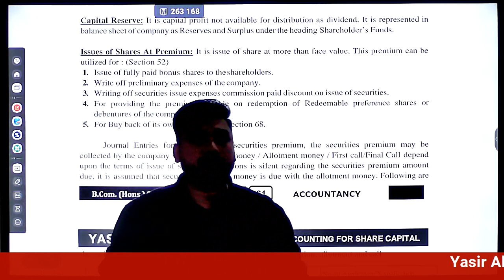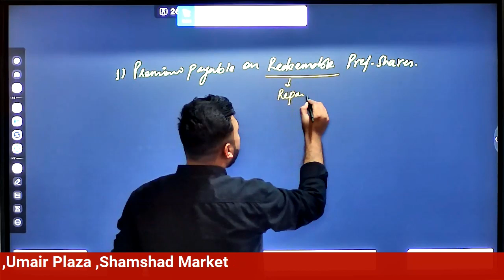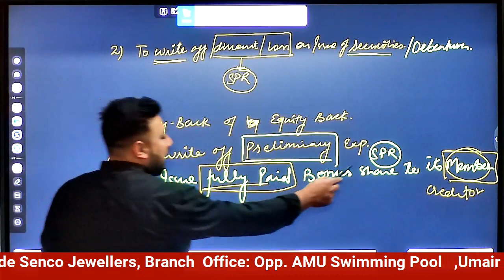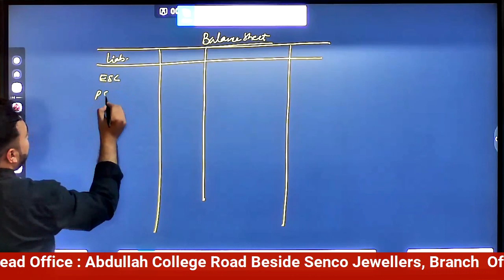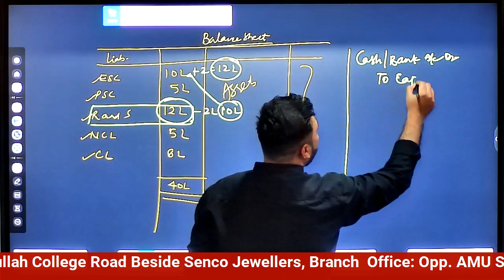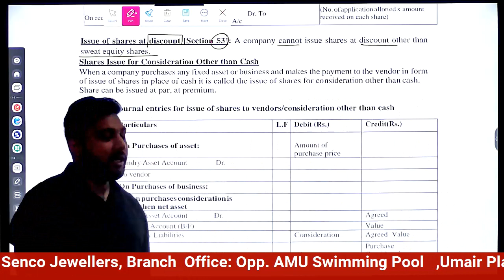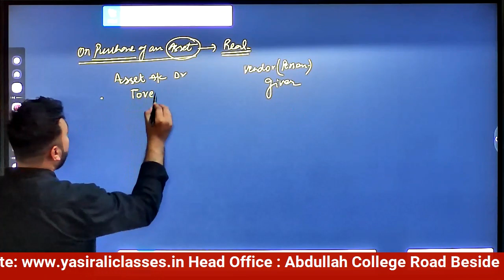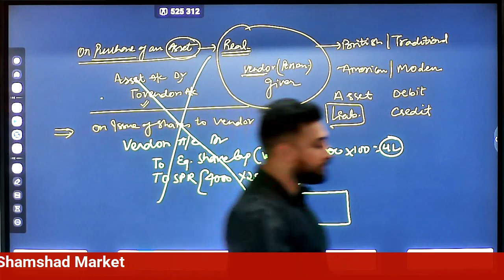Accountancy | Accounting for Share Capital | Part-3 | B.COM | CUET & M.COM | AMU ENTRANCE 2023-24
In this video, we bring to you a lecture on "Accounting for Share Capital" in Accountancy for B.Com, CUET, and M.Com AMU Entrance 2023-24. The lecture covers the basics of the topic and provides a detailed explanation of Accounting for Share Capital. It is taught in a comprehensive and easy-to-understand manner, making it suitable for all levels of learners. So, whether you are a beginner or an advanced learner, this lecture is sure to help you improve your understanding of the topic. Don't miss out on this opportunity to strengthen your knowledge of Accountancy.

Mr. Yasir Ali is the founder of Yasir Ali Classes (INDIA). An Author, Educator and a successful Entrepreneur, he is a much sought-after Speaker. Today he is one of the Youngest Inspirational Speaker in Aligarh (Uttar Pradesh). He inspires and encourages individuals to realize their true potential. He has taken his dynamic personal messages to opposite sides of the globe. His 5 years of research & understanding in Education sector has put Many students on a path of growth and fulfillment. Hundreds of people have benefitted from his Dynamic workshops.